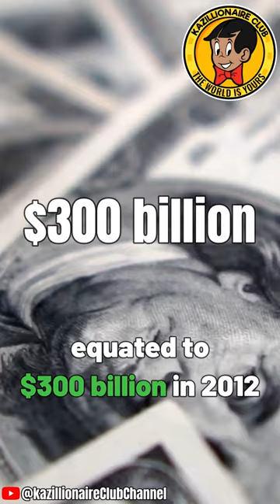The unbelievable fortune of Nikolai Alexandrovich Romanov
In this video, we'll take a look at the unbelievable fortune of Nikolai Alexandrovich Romanov.

This video is about the incredible life and fortune of Nikolai Alexandrovich Romanov, the last tsar of Russia. We'll explore his life, his family, and his incredible wealth. This video is sure to interest anyone who wants to learn more about one of the most fascinating and unknown tsars in Russian history!